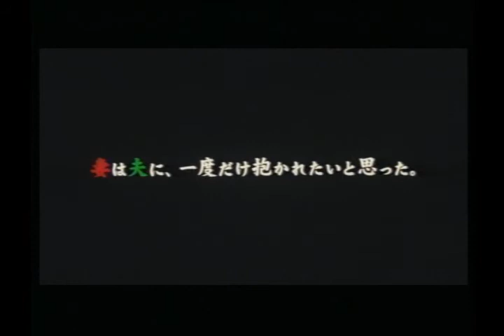映画「笑う蛙」予告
キャスト：長塚京三・大塚寧々・國村隼・南果歩